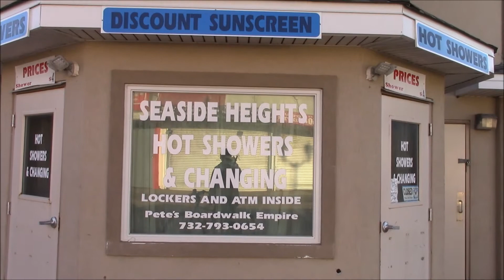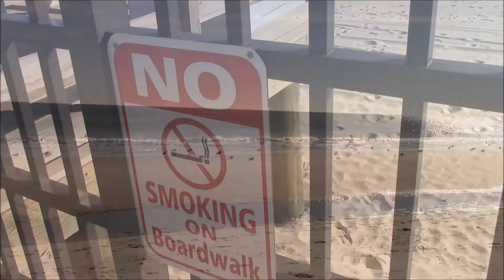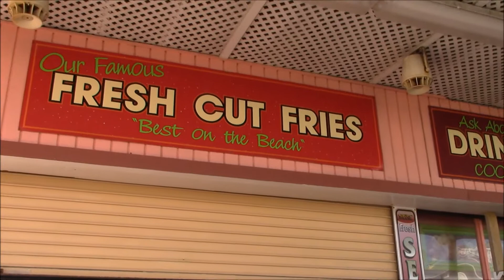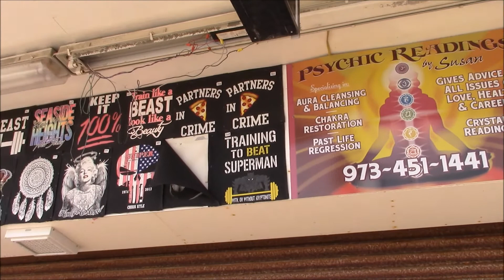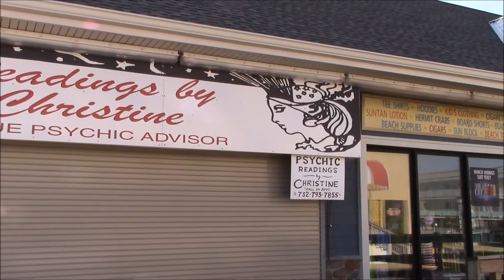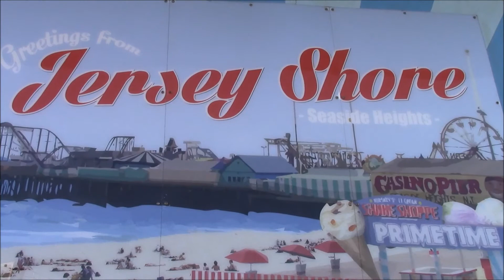sunrise seagull seaside heights 2016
seaside park. casino pier construction. breakwater beach. sawmill. ocean terrace condominiums. primetime arcade. lucky leos. coin castle. beachcomber. circus ticket coin push. midway. boardwalk.